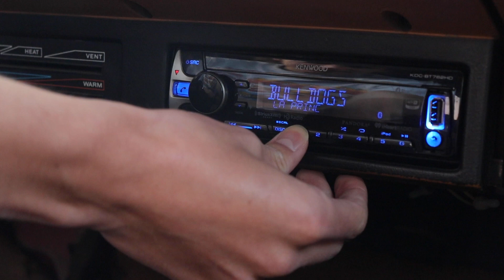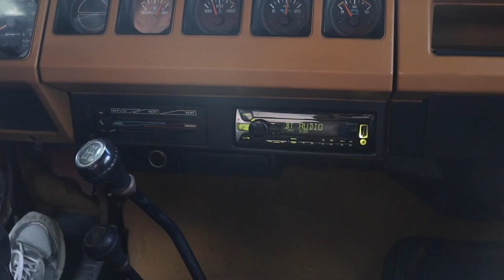2023 Music Video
Columbus, Ind.

Video produced featuring Columbus North Students and Staff. All copy rights owned by the various artists.